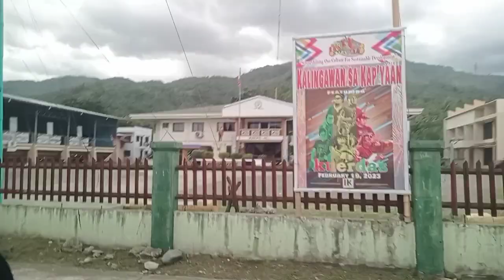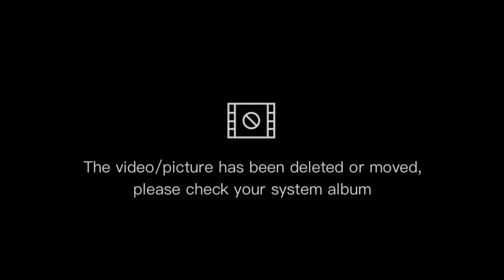Winston Road (The Steepest Road in Davao Occidental)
Ang pinaka Tungasong kalsada sa DAVAO Occidental